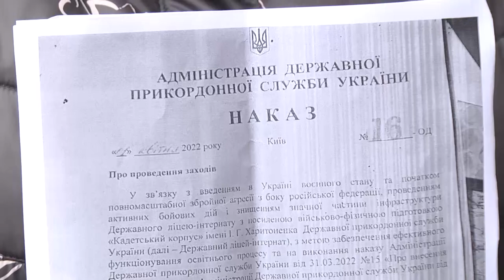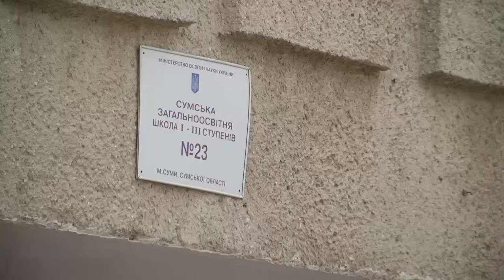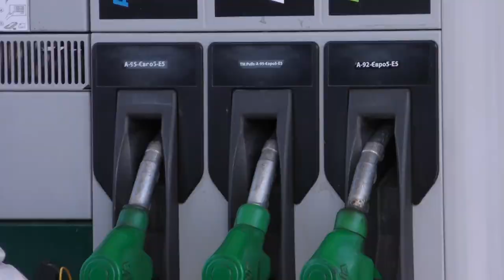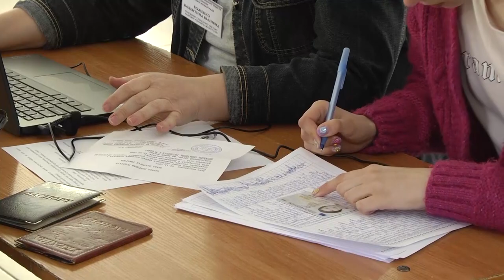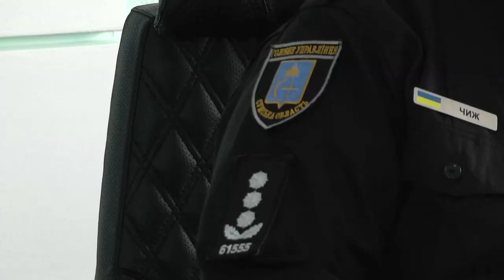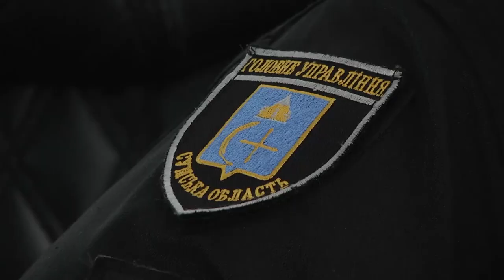Сумщина на 13 05 22